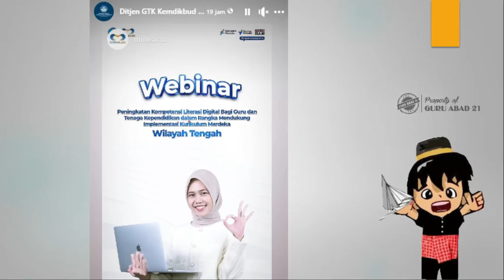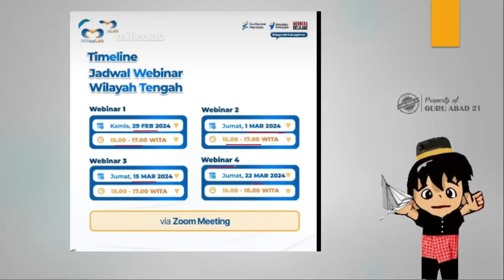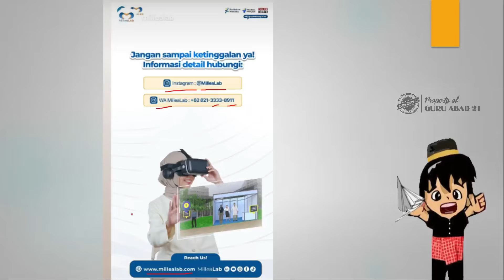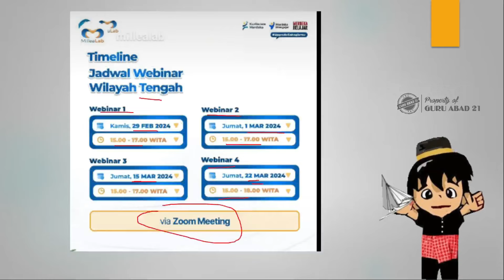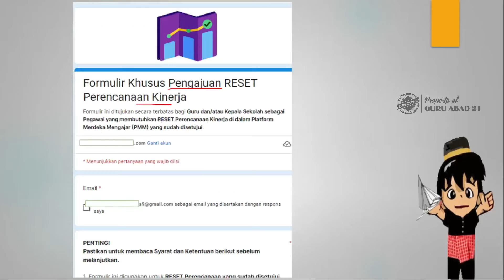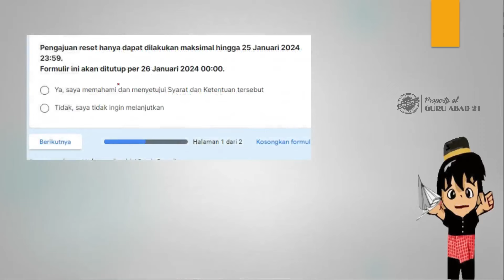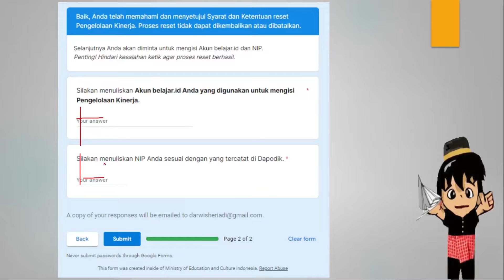DIrjen GTK Kemdikbud arahkan guru sertifikasi dan non sertifikasi bersiap sampai 27 februari 2024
Ini adalah kabar gembira yang dinantikan oleh semua guru sertifikasi dan non sertifikasi perihal agenda DIrjen GTK Kemdikbud yang berakhir pada 27 Februari 2024. Agenda ini adalah webinar yang dapat dimanfaatkan oleh guru untuk meningkatkan kompetensi dan mendapatkan sertifikat.